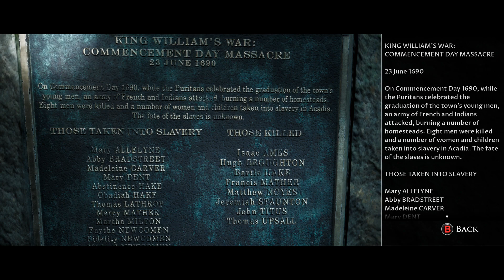Little Hope(THE DARK PICTURES) Walkthrough - Part 5 (This Video Is Cursed)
Little Hope(THE DARK PICTURES) Walkthrough - Part 5

First off I wanna apologize. For some reason we had major technical difficulties on this video that we had to work around and also cut out.

in this episode of Little Hope, we find ourselves at an old church with demons on our trail.